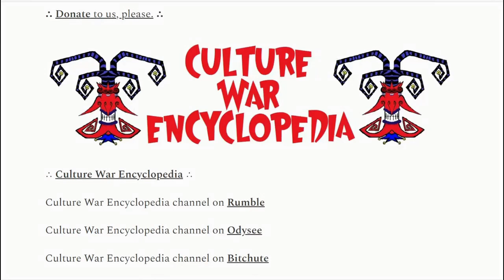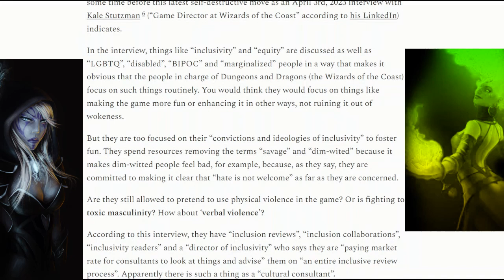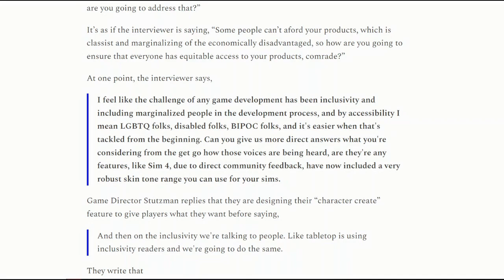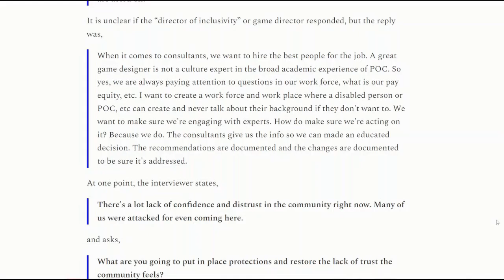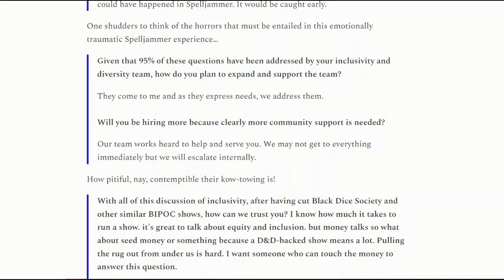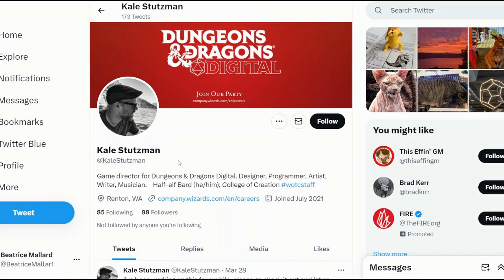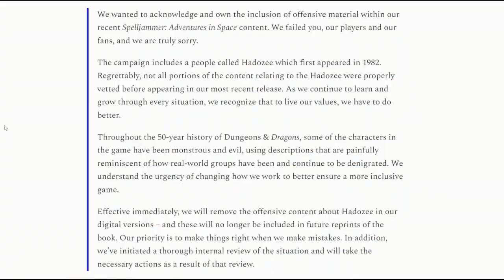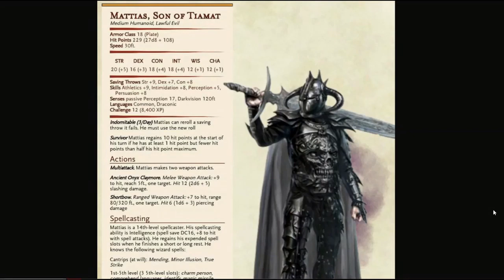Dungeons & Dragons in the Culture War Encyclopedia